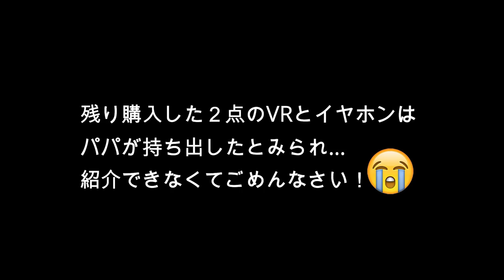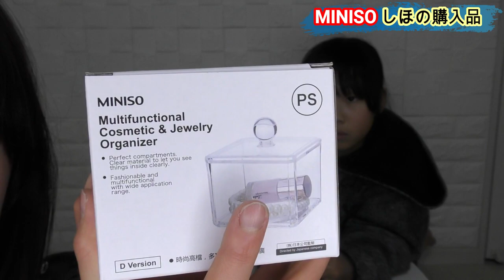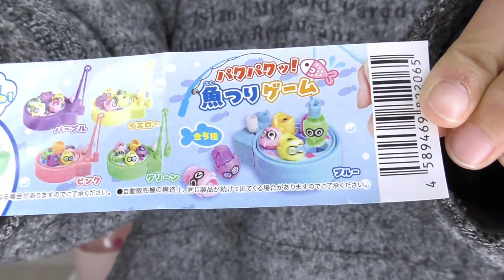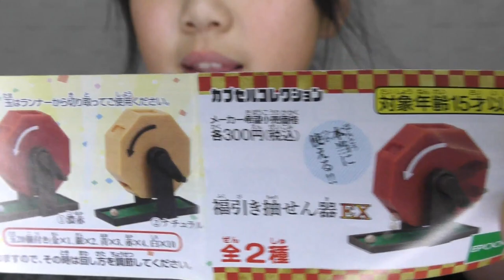大量！雑貨屋の購入品とガチャガチャを紹介します【しほりみチャンネル】